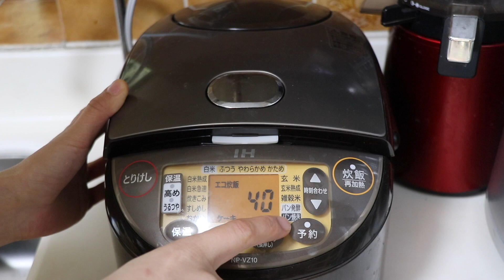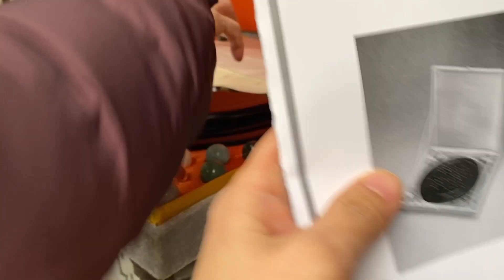【小芳的日本生活vlog】早餐懒人版疙瘩汤，晚餐用电饭锅做苹果蛋糕，快乐的平安夜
大家好，我是小芳。在這裡和大家分享麵食麵點，中華家庭料理和日本料理的製作。做得不是很專業，僅僅作為參考和娛樂。尤其是日本料理，還請大家多指教。共同學習交流。謝謝大家的支持😊

こんにちは、中華ママのファンちゃんです。粉食、中華料理、日本料理を作ってシェアします。参考になれば嬉しいです。日本料理は上手じゃないので、ぜひご指導くださいね。赤ちゃんも一緒に楽しく作りますので、皆さんが喜んでくれたらとても嬉しいです。